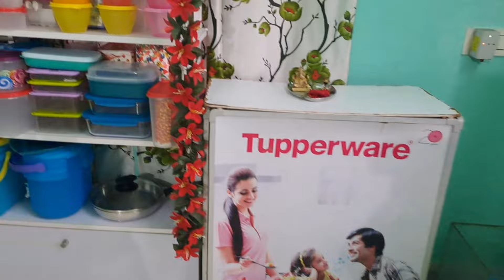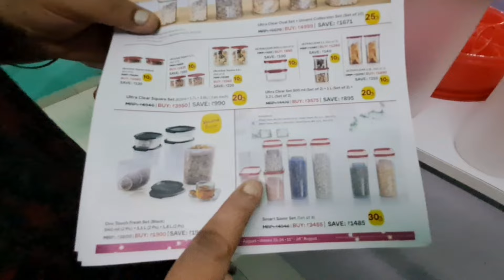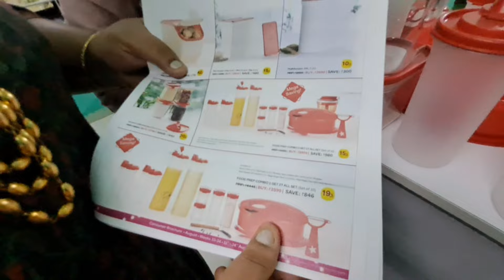ऑईल फ्री कढई फ्राय पॅन डोसा तवा/Tupperware ची किचनमधील भांडीkitchenaccessories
for all,Tupperware products Contact
Mrs.Hemali Patil
ph no.8698889876

Keep supporting